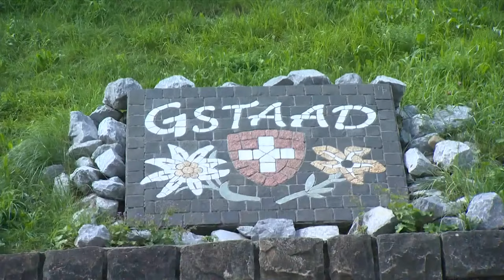Pavan/Melissa vs. Kravcenoka/Graudina - Women's Bronze | 4* Gstaad 2021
Relive the full Women's Bronze match CAN vs LAT from the 2021 FIVB Beach Volleyball World Tour 4-star tournament in Gstaad, Switzerland.

LOVE VOLLEYBALL?